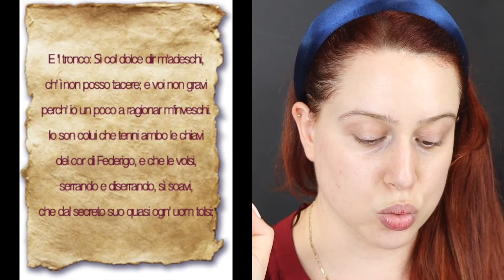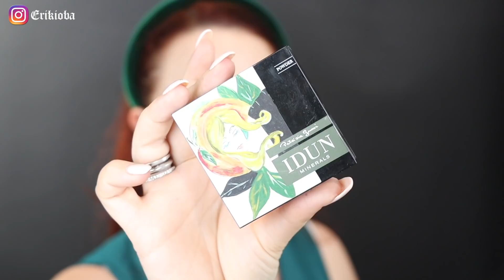MA, IN CHE SELVA MI TROVO?!?🔥 ADINFEROS ep.II | Erikioba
Scendiamo assieme nell'Inferno di Dante (ben truccati) in questo nuovo episodio della rubrica ADINFEROS!

Prodotti in ordine di apparizione:
Biotherm - Biosource tonic
Pupa - Natural Side foundation n.01
Reveolution Makeup - Conceal & Define n.C4
IDUN - Pigmented Powder in Vacker Light Warm
GraceMorgan x Cosmyfy - Brow Library n.06
Neve Cosmetics - Eyeshadow in Noisette e Storm + Pennello Teal blending
We makeup - Only Matita occhi in Malachite Green
Revolution Makeup - Forever Flawless Chilled with Cannabis Sativa Palette Cool + Plant + Bud + Goddess
Nabla - Fan Brush
Ace Beauté - Oceanic Palette Seagrass + Turtle + Algae
MakeUpForEver - 12 Flash palette grassi
Plouise - Acid Reign Cosmetic Paint in Limelight
Neve Cosmetics - Matita Pastello in Bosco
Dior - Pump’N Volume Mascara
Pupa - Vamp! Mascara n.503
Clinique - Stay Matte pressed Powder n.03
Ila x Cosmyfy - Neverland Highlighter n.04 Lost Boys
Me x Cosmyfy - Rossetto de iBucolici in Idia
Mulac Cosmetics - Lipstick in Eddie

Bio:
Sono Erika, MUA professionista certificata in MBA Beauty Academy di Milano, accademia di trucco in cui attualmente ho docenza. Sono laureata in Lettere. Insegno al livello T1 correttivo, fashion, fitting e bridal. Youtuber dal 2009, ho insegnato per tanti anni makeup correttivo alle hostess di volo e scritto per svariate testate nazionali in veste di beauty expert. Nel 2017 mi specializzo con un corso Post Lauream in Scienze cosmetiche all'Università Bicocca di Milano.

Altrimenti non vi arriva la notifica! Il vostro supporto e sostegno è davvero importantissimo!
Erika